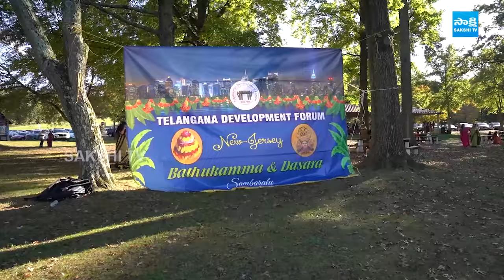TDF Telangana Development Forum Bathukamma Celebrations 2024 | New Jersey | USA